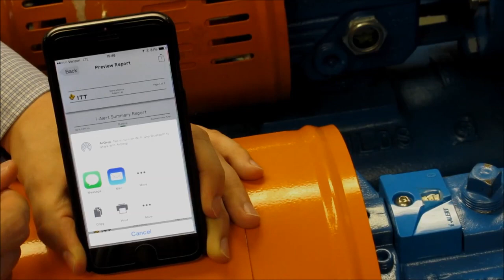Ứng dụng i-ALERT - Trình tạo báo cáo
Cách tạo báo cáo trong Ứng dụng i-ALERT.